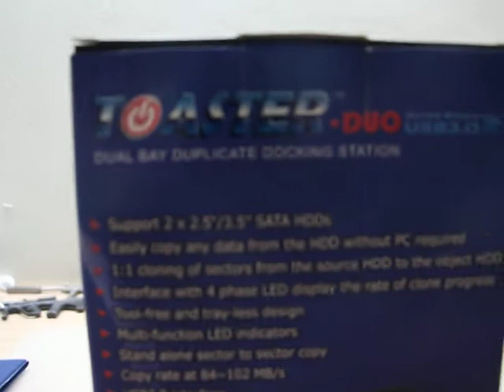Two bay Hard drive docking station by IDEATOOLS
My voice dose not sound right because camera did not like me :(